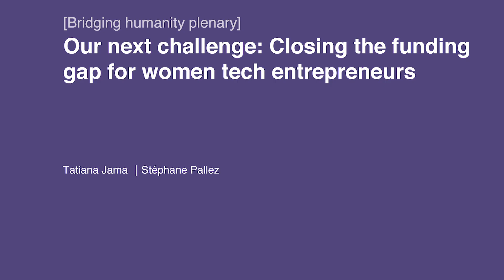WFGM18 - Our next challenge: Closing the funding gap for women tech entrepreneurs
A conversation with Stéphane Pallez, Chairman and CEO, Française des Jeux and Tatiana Jama, CEO & Co-Founder,
Selectionnist